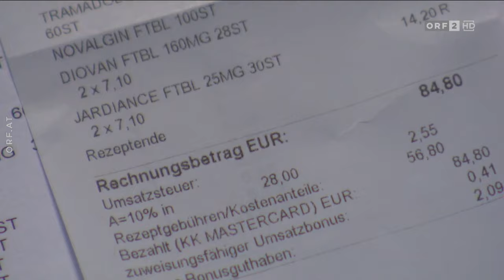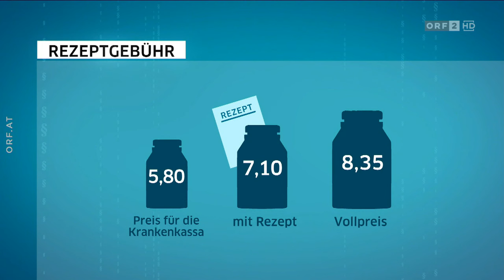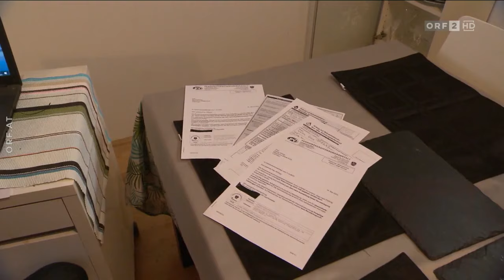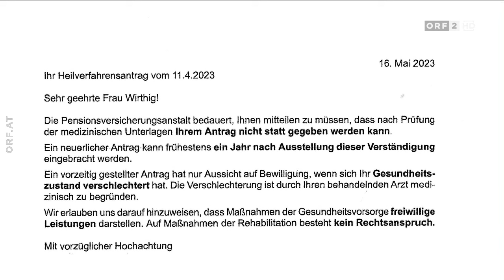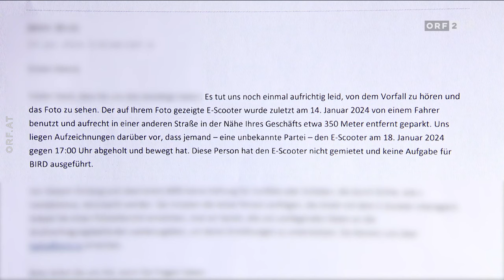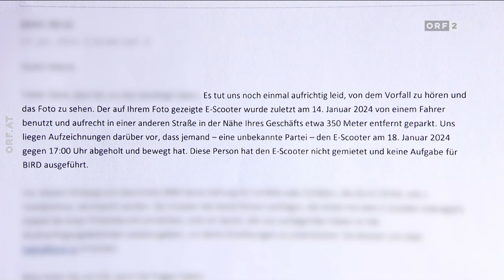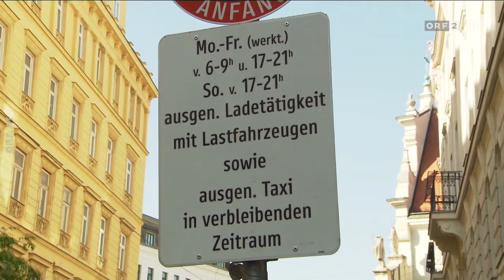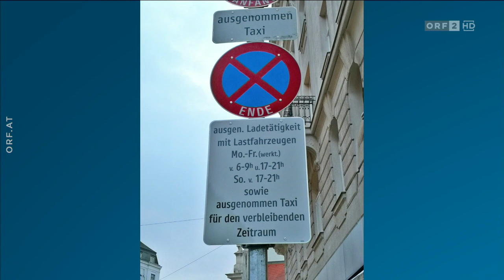Bürgeranwalt: Rezeptgebühr | E-Scooter | Verkehrsschild | PVA - ÖGK [17.2.2024]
Peter Resetarits präsentiert in der Sendung „Bürgeranwalt“ am Samstag, dem 17. Februar 2024, um 18.00 Uhr in ORF 2 folgende Beiträge:

Rezeptgebührenbefreiung: Zahlen chronisch Kranke mit geringem Einkommen zu viel?

Niemand soll in Österreich mehr als zwei Prozent seines jährlichen Nettoeinkommens für Rezeptgebühren ausgeben müssen. Der Haken dabei ist: Medikamente, die weniger oder sogar gleich viel kosten wie die Rezeptgebühr von heuer 7,10 Euro werden für diese Obergrenze nicht angerechnet. Das führt dazu, dass immer weniger chronisch kranke Menschen von der Rezeptgebührenbefreiung profitieren, kritisiert Volksanwalt Bernhard Achitz und fordert statt einer Rezeptgebührenobergrenze eine Medikamentenkostenobergrenze.

Schaden durch E-Scooter: Warum bleiben Geschädigte auf ihren Kosten sitzen?

Anfang dieses Jahres war im Eingangsbereich des Geschäfts von Familie K. in Wien ein Elektroroller einer Verleihfirma abgelegt worden. Die Steuerung der Tür war dadurch defekt geworden, eine Reparatur sollte knapp 4.000 Euro kosten. Weil die Verleihfirma sich weigerte, den Schaden zu übernehmen – unbekannte Täter hätten den Roller unbefugt an sich genommen und den Schaden verursacht – hat sich Herr K. an „Bürgeranwalt“ gewandt. Im Studio erläutert Mag. Martin Hoffer vom ÖAMTC versicherungsrechtliche Defizite und schlägt Maßnahmen vor, die diesen und zahlreiche ähnliche Konflikte verhindern könnten.

Rätselhaftes Verkehrsschild: Musste es nach Kritik in „Bürgeranwalt“ ausgetauscht werden?

Unter einem Halte- und Parkverbotsschild in Wien stand eine neunzeilige Botschaft, die für Verkehrsteilnehmende kaum zu verstehen ist. Die meisten vermuteten, man dürfe sein Fahrzeug zu bestimmten Zeiten dort hinstellen. Doch weit gefehlt. Die Behörde hat deswegen zahlreiche Abschleppungen verfügt. Der Chefjurist des Kuratoriums für Verkehrssicherheit hat in der Sendung überraschenderweise darauf hingewiesen, dass der Verwaltungsgerichtshof Bestrafungen im Zusammenhang mit einem derartigen Schild für unzulässig erklärt hat. Wurde das Schild mittlerweile entfernt und bekommen diejenigen, die ihre Strafe schon beglichen haben, das Geld zurück?

Von PVA und ÖGK im Kreis geschickt?

Herbert W. pflegt seine an Demenz erkrankte Frau zu Hause. Auf ärztlichen Rat hat er bei der Pensionsversicherungsanstalt um eine ambulante Reha für sie angesucht. Er erhielt zwei Absagen ohne nähere Begründung. Auch ein Antrag bei der Österreichischen Gesundheitskasse scheiterte. Herbert W. hat sich deshalb an die Volksanwaltschaft gewandt. Nach einer Diskussion im „Bürgeranwalt“-Studio bekam das Ehepaar die gewünschte Unterstützung.